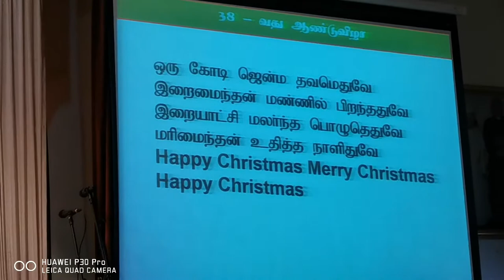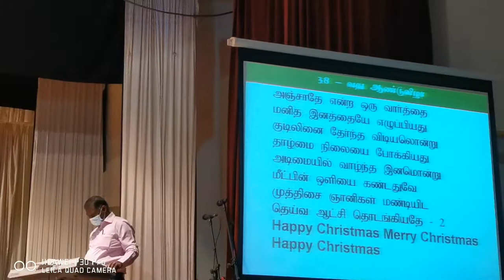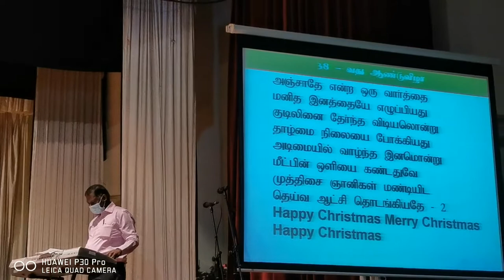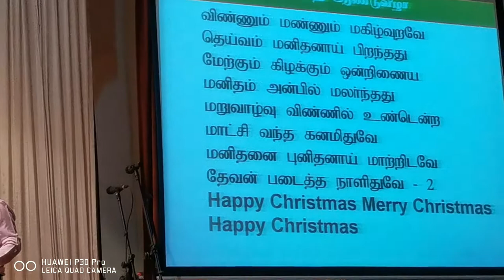Latest Tamil Christmas song 2023 | ஒரு கோடி ஜென்ம தவமிதுவே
Welcome
Enter my world with peace, Joy and lots of love.